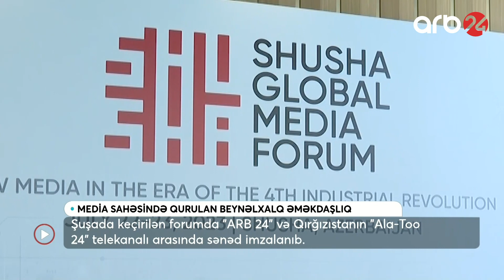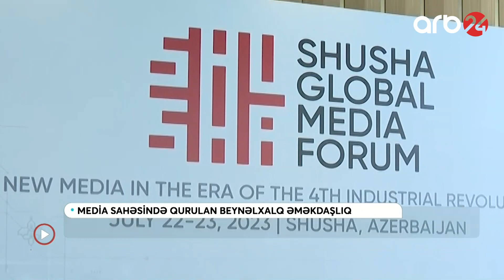ARB 24 və Qırğızıstanın "Ala-too 24" televiziyası arasında sənəd imzalanıb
ARB 24 və Qazaxıstanın "Ala Too 24" televiziyası arasında sənəd imzalanıb